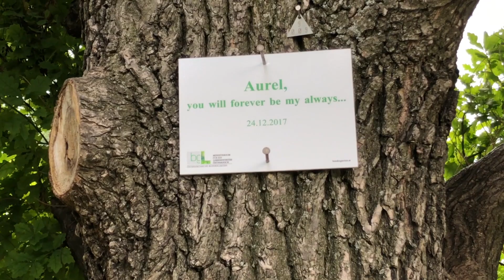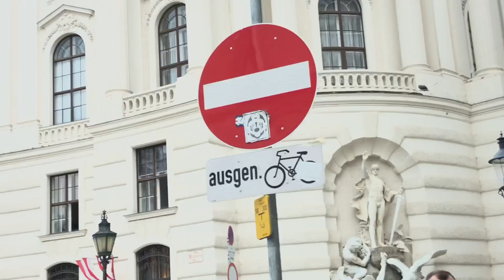Мюнхен, Вена, Готовим со сной